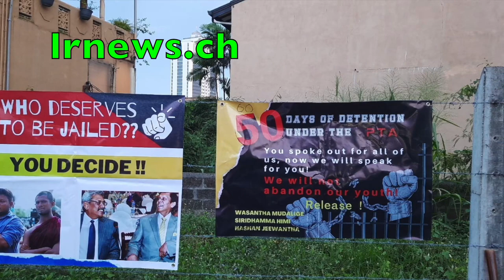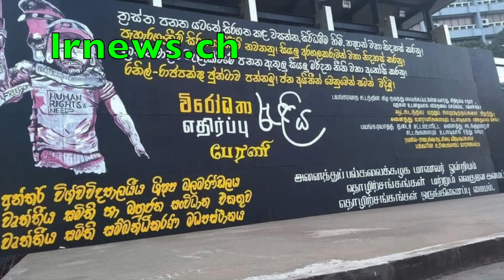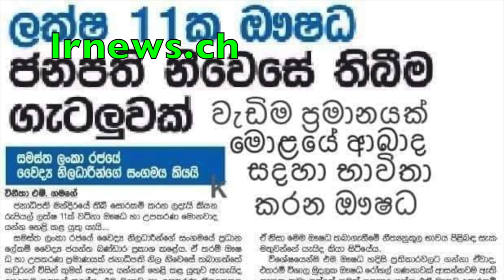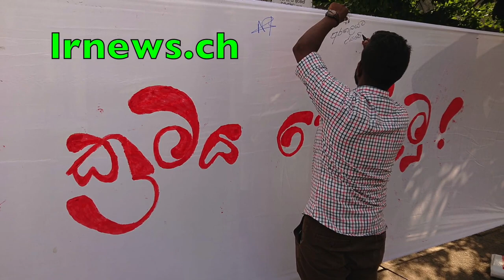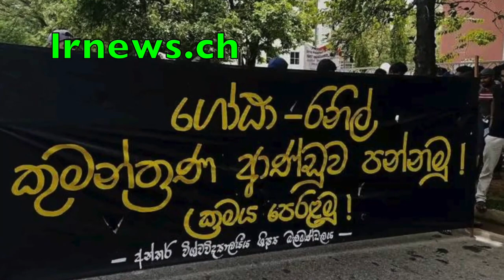අහවල් එකේ කරගැට බලන්න ඩීල්දාස තිලිනිට එන්න කියලා................